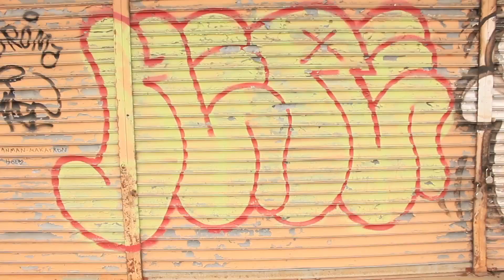Rachel Lynn - Tend To The Flame (OFFICIAL VIDEO)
Rachel Lynn's official music video for "Tend to the Flame" from the EP To Street & Transfer.